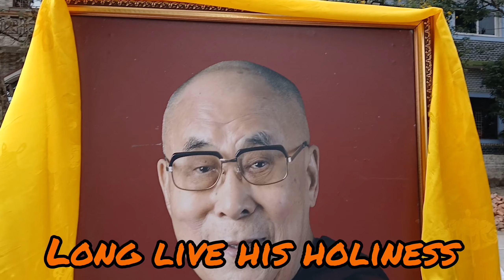8/5/ 2024.. lhakar gorshey. .dehradun gorshey tibetanculture tibetanvlogger ..